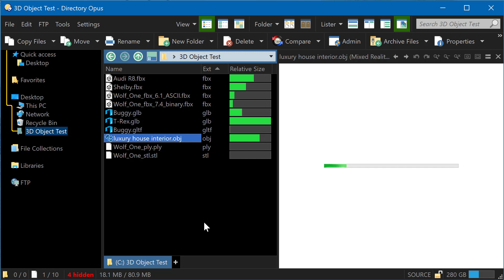3D Object preview in Directory Opus with Windows 10 (3mf, fbx, glb, gltf, obj, ply, stl)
Directory Opus 12.10 will add support for a new type of viewer that comes with newer versions of Windows 10, enabling you to use the Mixed Reality Viewer in the preview pane for various types of 3D object files (3mf, fbx, glb, gltf, obj, ply, stl).

This update will be free to existing Opus 12 users. You'll need a recent version of Windows 10, else you won't have the Mixed Reality Viewer needed to display this type of file (unless you have an alternative compatible viewer installed).